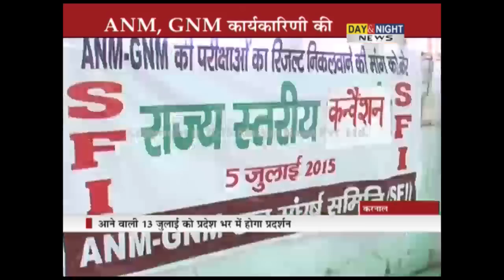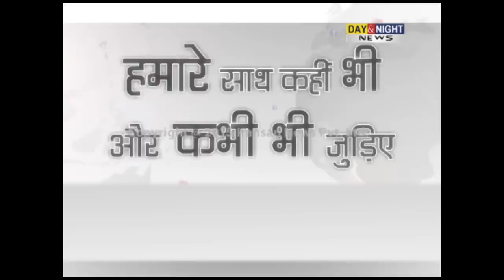ANM, GNM students demand to declare result, state level meeting | Karnal